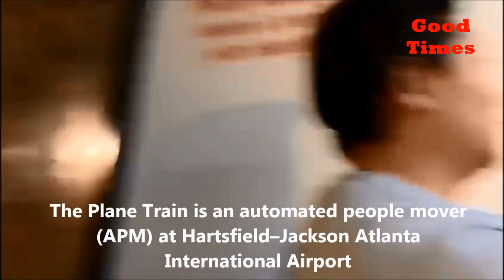The Plane Train Ride at the Hartsfield Jackson Atlanta International Airport in Atlanta, GA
The Plane Train is an automated people mover (APM) at Hartsfield–Jackson Atlanta International Airport that transports passengers between the terminals and the airside concourses. The system is the world's most heavily traveled airport APM, with 64 million riders as of 2002.